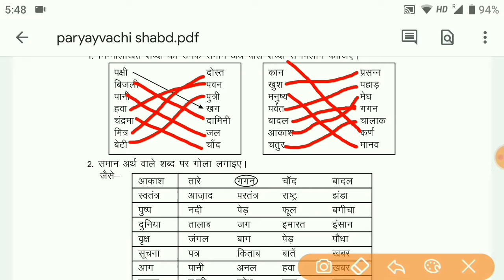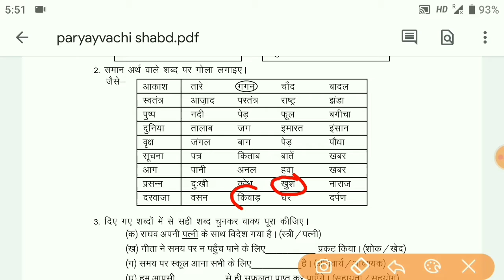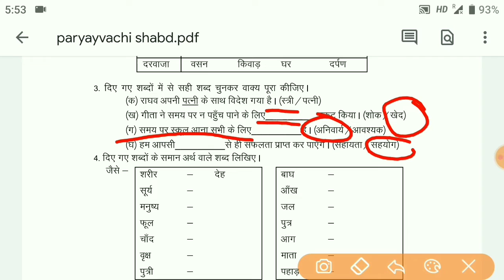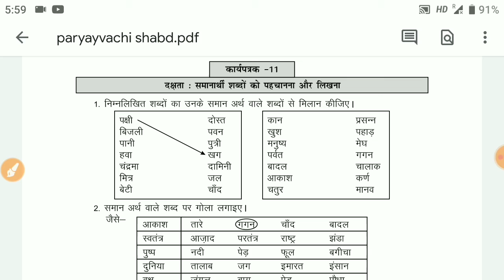Class 4 - 5 हिन्दी / Hindi Homework/Grahkarya 18/10/2021|Smile 3.0